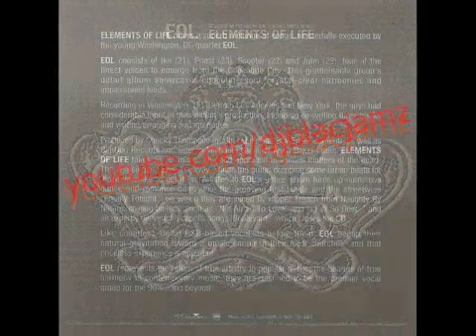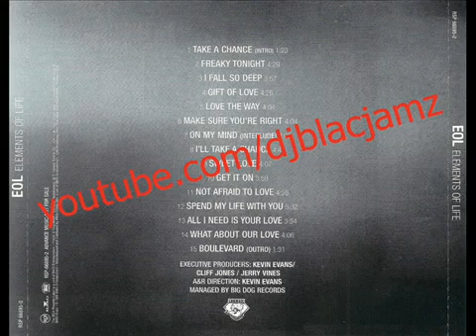EOL - freaky tonight (featuring Treach) (1998)438